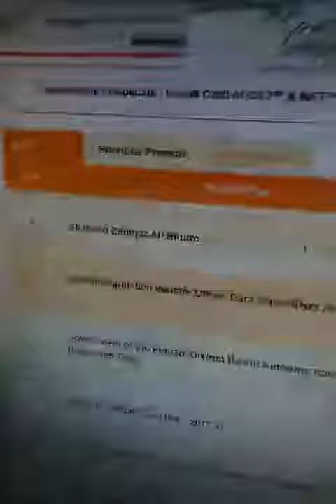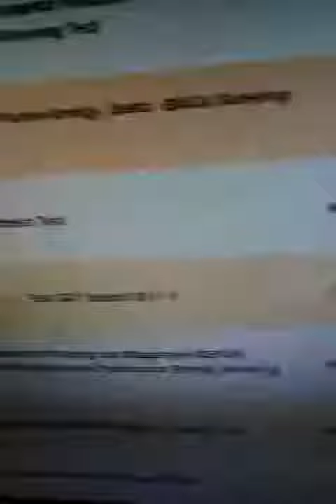Nts new jobs and tests 21 October 2017